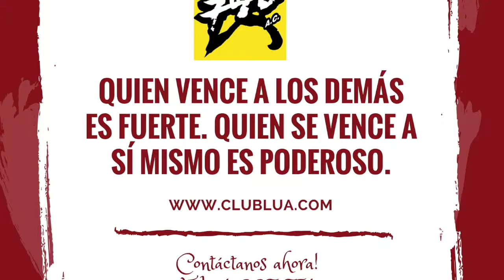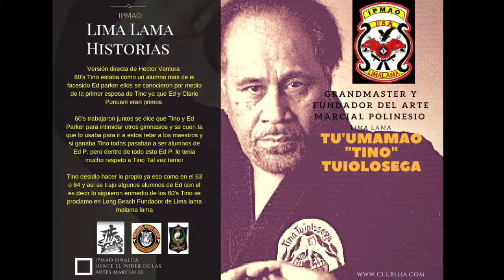Escuela de Artes Marciales (Lima Lama IPMAO)